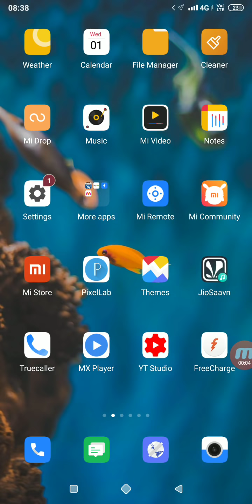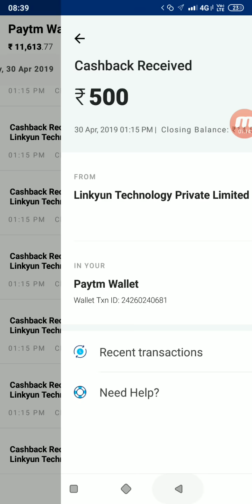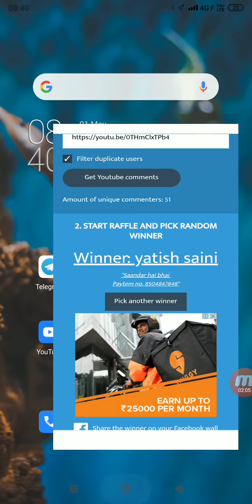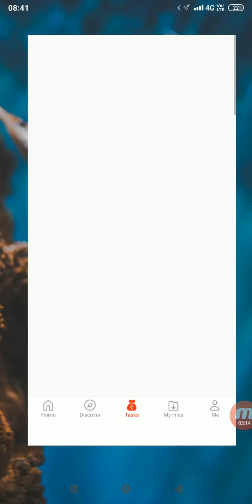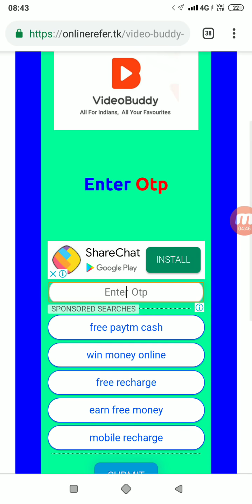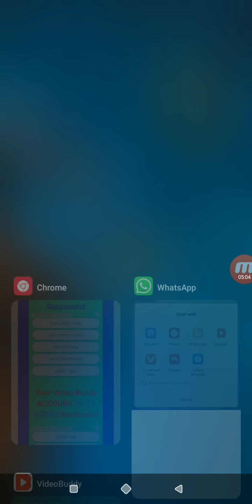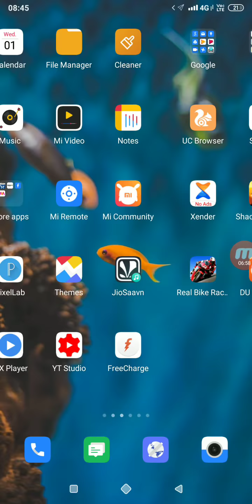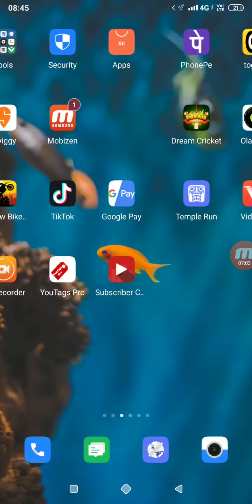UNLIMITED TRICK Video Buddy App || Videobuddy Online Refer Script 2020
Invite Code⏩. 06DZBH

Enter👆🏻 Invite Code Get ₹50 Singup Bonus Free Paytm Cash

Paytm Earn ₹11,828 Live Payment Proof In This Video Instant By Give You Earn Paytm Cash New Loot Trick 2019 Latest Best Earning App Paytm Add Money New Promo code April 2019 Add Free ₹11,828 Paytm Cash in Your Paytm Wallet In 1 Second And This Add Money Promo code Use For Old And New All users And Per Jio Sim ₹11,828 Paytm Cash Instent 100% Cashback Recharge And Online Earning Offer Rs11,828 Live Payment Proof In This Video Loot Fast Friends

➡ 10,193Rs Live Proof In This Video